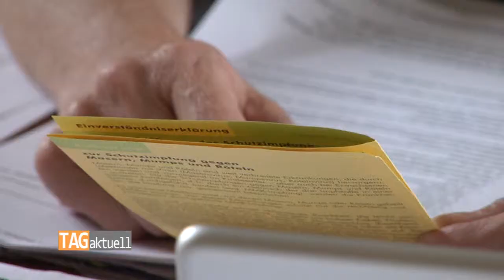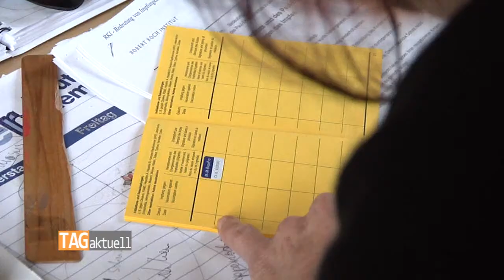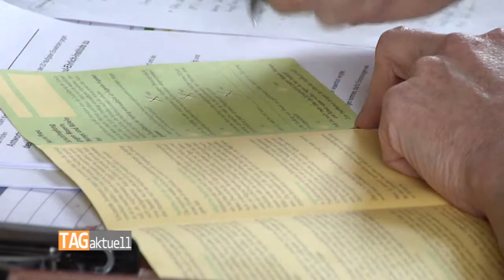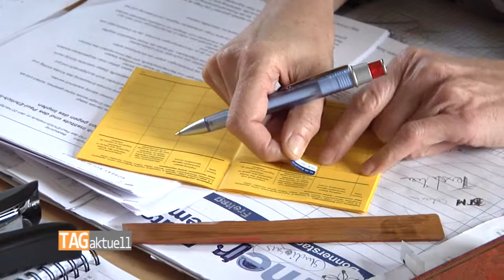Gesundheitsamt behält Masern im Blick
Amtsärztin Dr. Carina Pilling informiert zum Thema Masern, so zum Beispiel zum Krankheitsbild, zum Verhalten im Krankheitsfall, zum Schutz vor der Krankheit und gibt Impfempfehlungen.